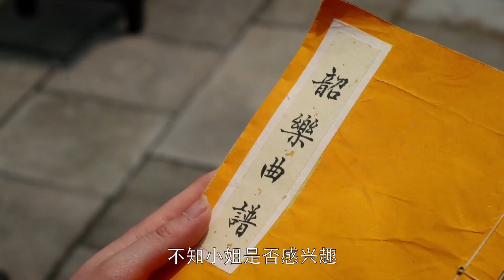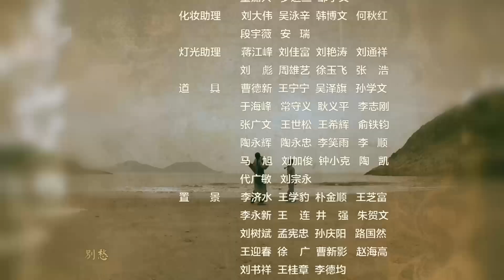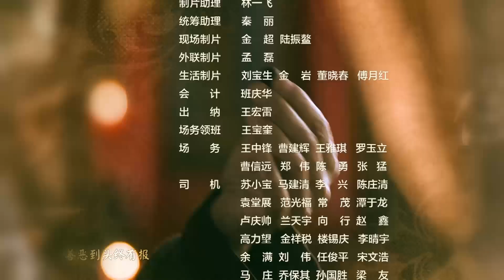【古装历史】太清宫03丨清朝初年，崂山太清宫探花道长与宫中权贵、地方恶绅之间斗智斗勇的故事